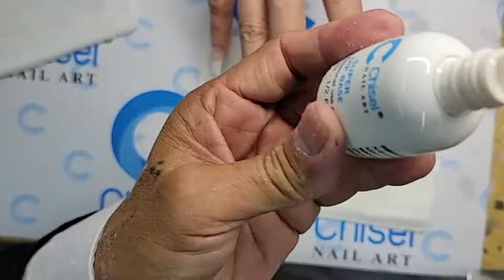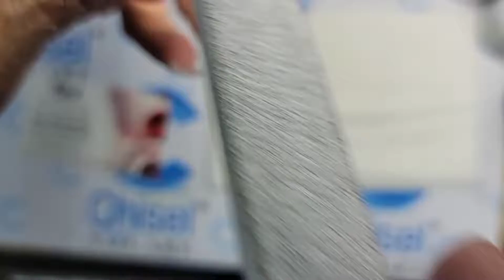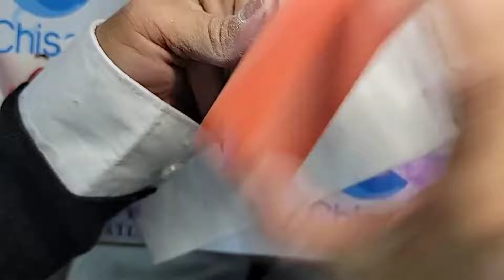David Hoang - Các bước làm bộ Dipping powder căn bản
➨ David Hoàng Chief executive officer tại Chisel Nail Art
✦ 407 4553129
★ Fb.com/chiselombre